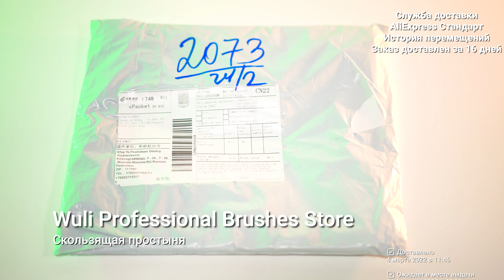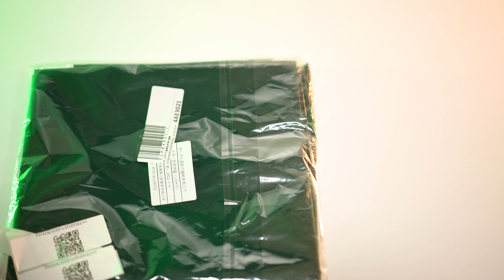► СКОЛЬЗЯЩАЯ ПРОСТЫНЯ 🔴 РАСПАКОВКА 📦 И ОБЗОР ⬇️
💡 Скользящая простыня трансфер для перемещения больного используется в мед учреждениях и в домашних условиях. Простыня трансфер служит для перекладывания пациента с каталки в кровать. Либо для перемещения пациента в кровати, например: пододвинуть пациента к краю кровати, подтянуть вверх к изголовью. Можно даже повернуть одну простыню относительно другой на 90 градусов, для того, чтобы переместить больного из лежачего положение в сидячее.

Скользящая простыня трансфер для перемещения больных представляет из себя два отдельных полотнища ткани с петлями. Ткань супер-скользящая и очень прочная. Оба полотна помещаются под лежащего больного непосредственно перед началом перемещения. Для того чтобы пациента подвинуть, необходимо потянуть на себя верхнее полотно. Благодаря супер-скользящей поверхности, даже самый грузный пациент легко перемещается по кровати. Например, когда человека нужно посадить. После перемещения, простыню из под больного вытаскивают, поскольку ткань синтетическая и не обесечивает необходимой воздухороницаемости для того, чобы лежать на ней постоянно.